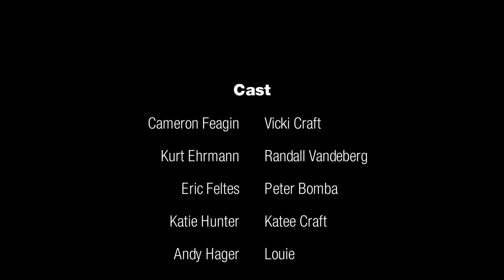Our Cultural Center: Randall A-TAX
Vicki is not sure what's next after Randall meets with his accountant.